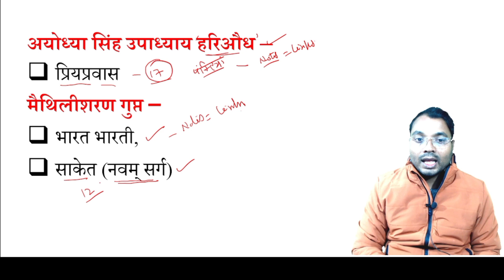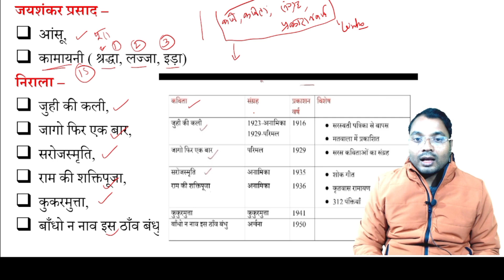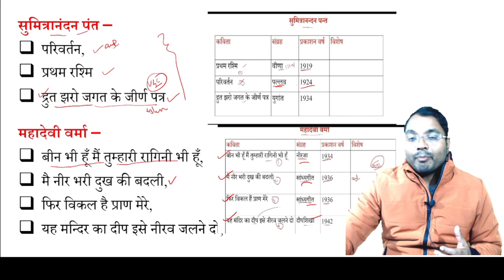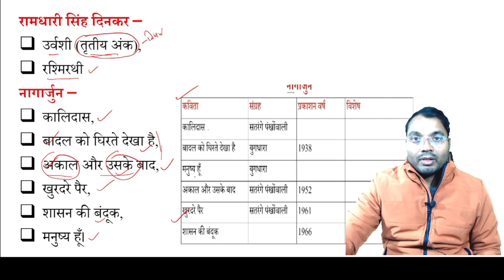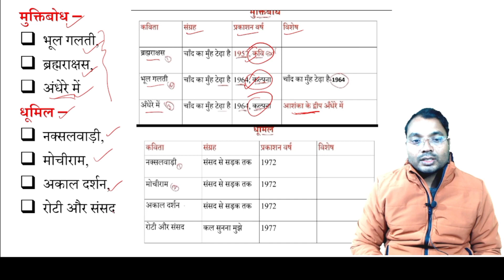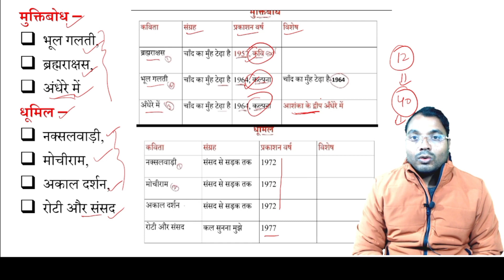UGC-NET हिंदी |Unit-5 आधुनिक हिंदी कविता का अध्ययन कैसे करें ? पाठ्यक्रम पढ़ते-पढ़ते तथ्यों को देखें..